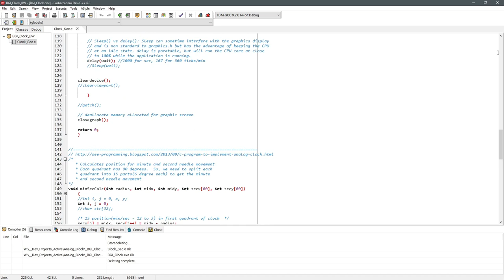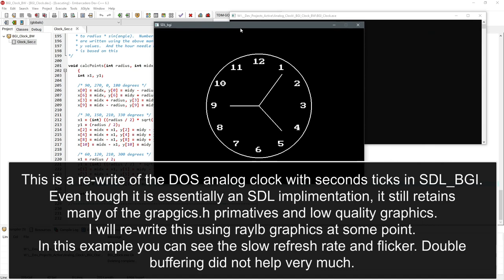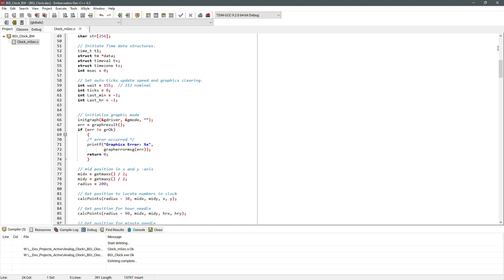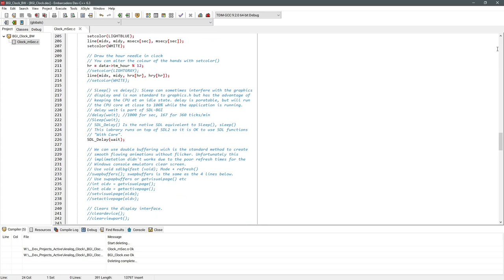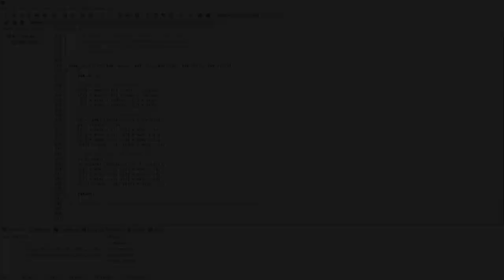Analog Clock 2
This is an update of an analog clock in C language from the previous video.
In this example I have managed to get the second hand operating at 360 ticks per minute. Due to the limitations of the SDL_BGI graphics.h library I don't think I can improve on the resolution. I will re-write the application for raylib at some point soon.
I will need to acheive about 20 to 30 ticks per second to get a smoth floe of the second hand without the jitter.
If you just want to see the analog clock with the quartz like motion, just scroll agead untill about 3/4 of the way through the video :)